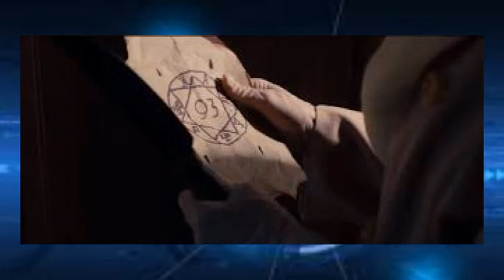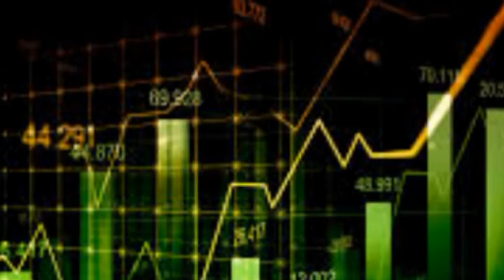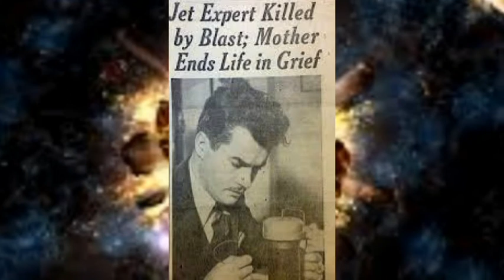Excêntrico cientista envolvido com ocultismo influenciou a nasa!!!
Jack Parsons, fundador do Laboratório de Propulsão a Jato (JPL) e um dos pais da ciência dos foguetes, era, no mínimo, um enigma em forma de homem. Parsons viveu uma vida dupla, uma na ciência de dia e outra no ocultismo de noite; embora acreditasse que as duas fossem a mesma coisa. Espero que todos gostem e compartilhem para nos dar aquela força ...

VENHA APRESENTAR O SEU RELATO SOBRENATURAL PARA GENTE NO GRUPO